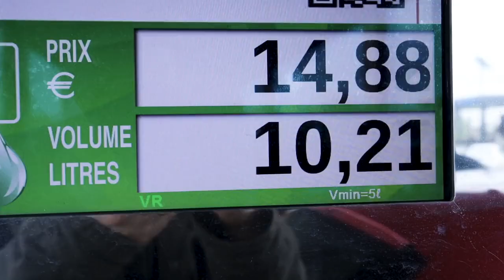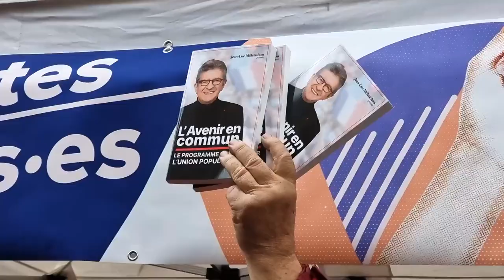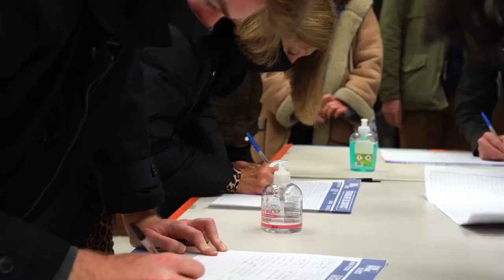🗳️📢UN AUTRE MONDE, À PORTÉE DE LUTTES, À PORTÉE DE VOTE !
Cet après-midi, au meeting de l'Union populaire, Jean-Luc Mélenchon a porté un message d'humanité et de solidarité, défendu la vision d'une société d'harmonie entre les êtres humains et avec la nature, proposé une loi d'urgence sociale, appelé à la mobilisation de tous et toutes pour faire face au changement climatique, affirmé haut et fort la devise républicaine de liberté, égalité et fraternité. Un autre monde est possible, à portée de luttes, à portée de vote. Demain. Faites passer le message.